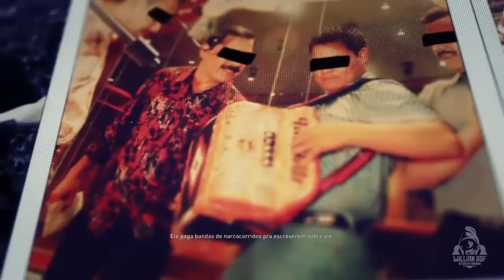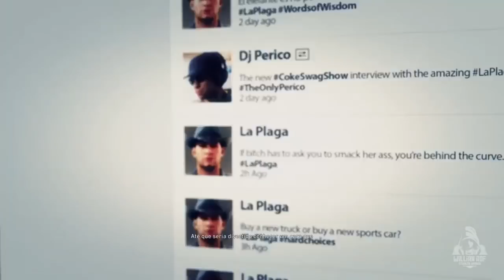Ghost Recon Wildlands - Ep 23 Stealth gameplay sem HUD no Modo Ghost - La Plaga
No vídeo de hoje vamos fazer a missão La Plaga, na província de Media Luna. Missão no Modo Ghost, no aquecimento para o Ghost Recon Breakpoint. Tudo isso em Stealth e sem HUD (stealth kills and no HUD)  Bora ver?

PSN: willianrof